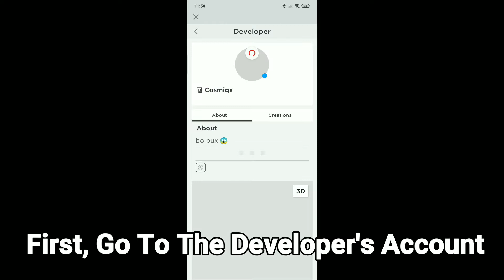How To Get "UNICORN!!!" Badge And Secret Morph In Piggy RP: Infection! [ Roblox ]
This Is A Video Of How To Get "UNICORN!!! " Badge And A Secret Morph In Piggy RP: Infection!